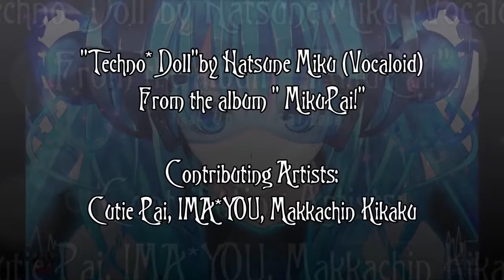TECHNO DOLL* - MIKUPAI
Please watch in 720p or 1080p and in theater or full-screen mode for best quality. Please turn off ad-blocker on YouTube, this helps YouTubers get paid so we can release quality and more frequent content for you.